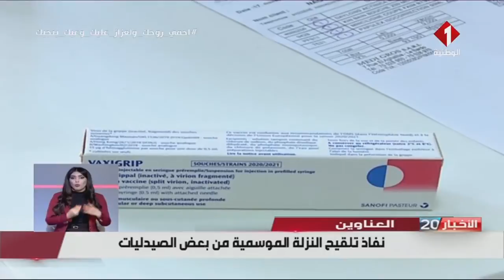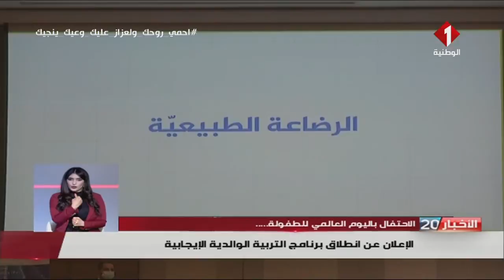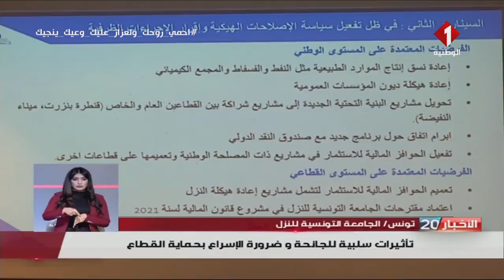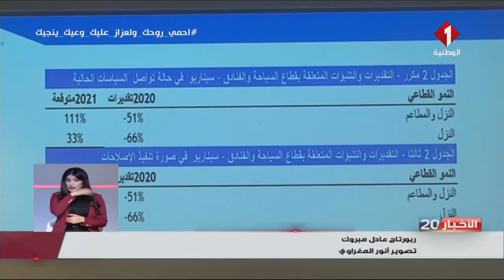النشرة الرئيسية للأخبار ليوم 20 - 11 - 2020